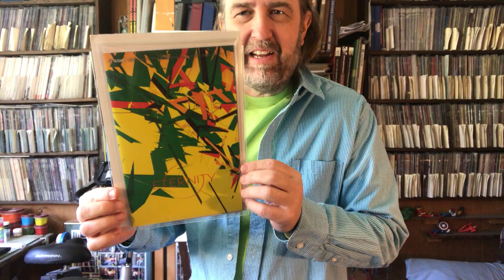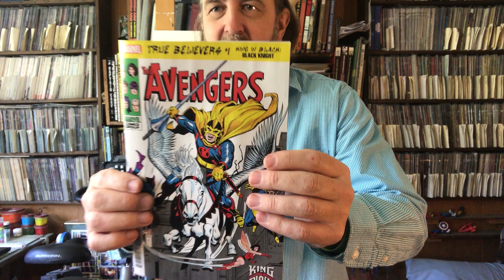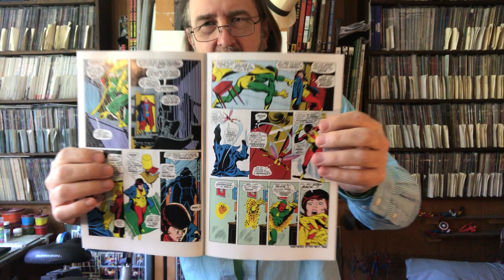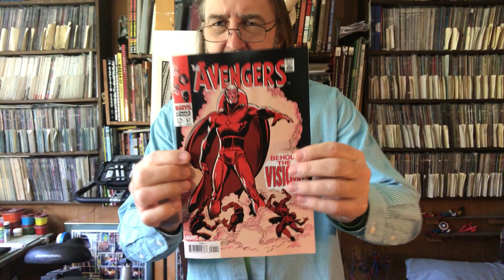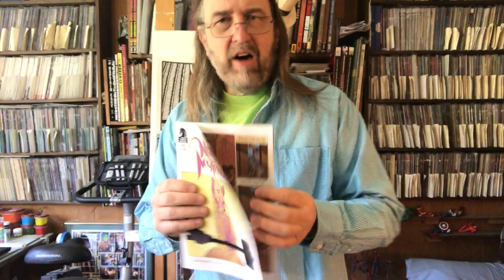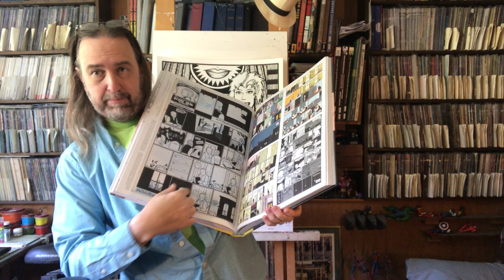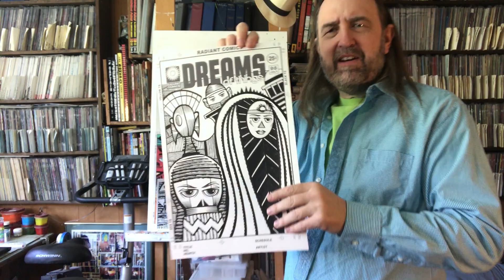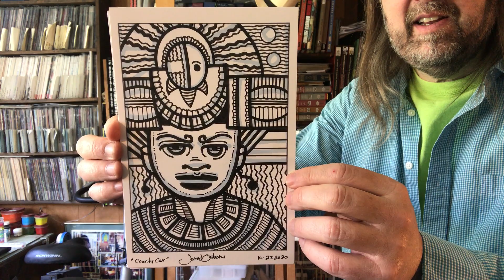Pull List Comic Book Haul: 11/04/2020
MyWebcomic
My Ebay for original art: